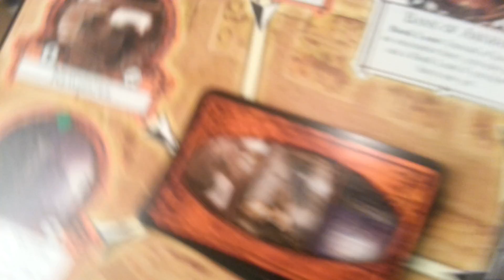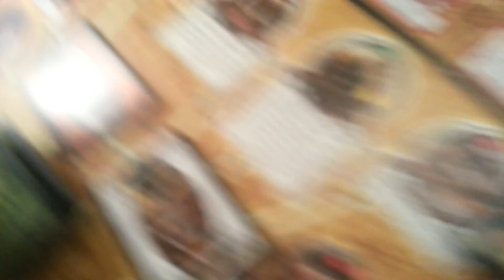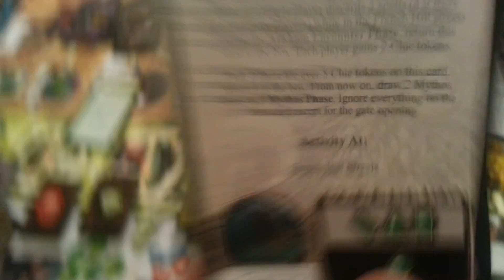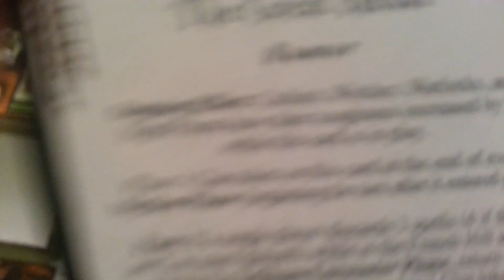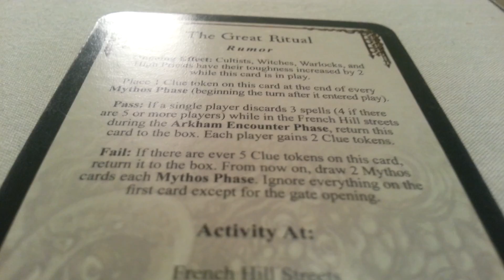Ужас Аркхэма + Ужас Кингспорта (Йиб-Тстлл): 3-ий ход